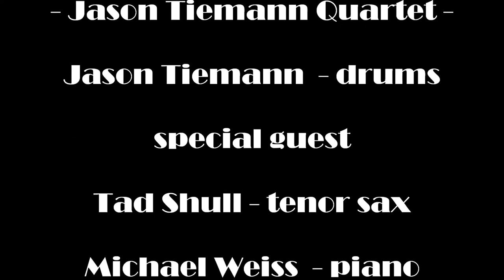Jason Tiemann Quartet, "Tadd Delight" 11-07-17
Jason Tiemann Quartet, Jason Tiemann - drums, special guest, Tad Shull - tenor sax, Mike DiRubbo - alto sax, Paul Gill - bass, Michael Weiss - piano, "Tadd Delight"  11-07-17